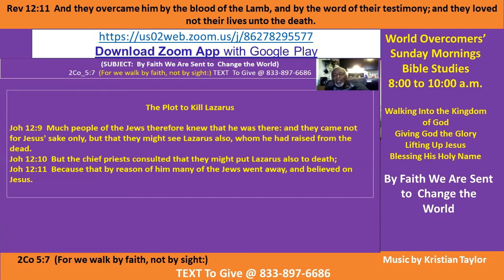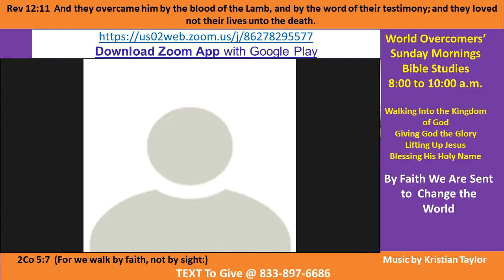Kenny Taylor - WOCM - By Faith We Are Sent to Change the World Pt D 27 Sep-20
Vision Statement - Thanks You Jesus for glorifying the Father